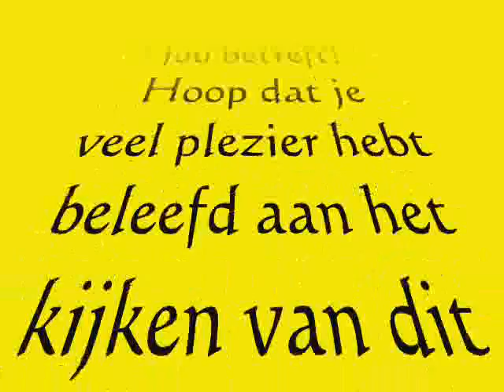Vitesse - PSV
Hier een film over de wedstrijd Vitesse - PSV! Hierin speelde ook Paul Verhaegh weer een hoofdrol!